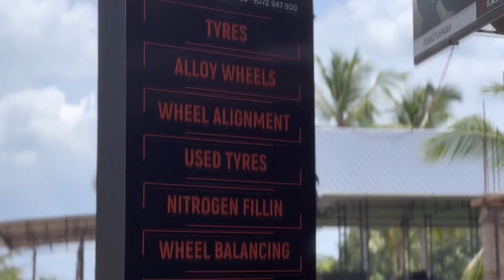കെട്ടുങ്ങല്‍ ചിറ സൗന്ദര്യവല്‍ക്കരണവും പുഴയോര നടപ്പാതയുള്‍പ്പടെയുള്ള ടൂറിസം പദ്ധതി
കെട്ടുങ്ങല്‍ ചിറ സൗന്ദര്യവല്‍ക്കരണവും പുഴയോര നടപ്പാതയുള്‍പ്പടെയുള്ള ടൂറിസം പദ്ധതി കാളികാവിന്റെ ആവശ്യമായി നവ കേരള സദസ്സില്‍ മന്ത്രി സഭയ്ക്ക് സമര്‍പ്പിക്കും.